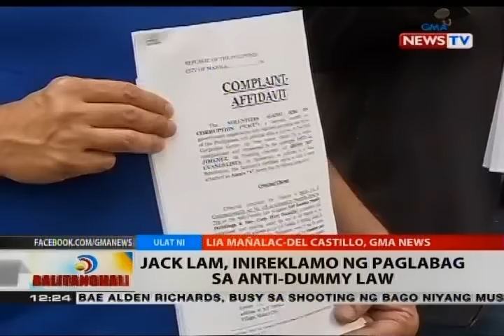BT: Jack Lam, inireklamo ng paglabag sa anti-dummy law